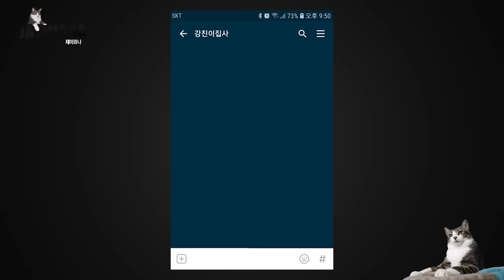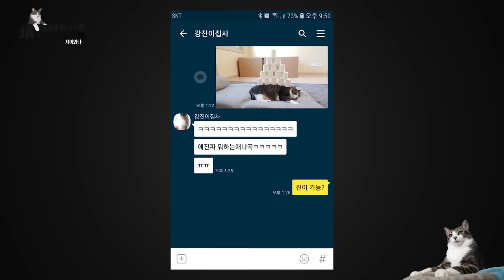고양이 몸에 종이컵 쌓기 "이거 너무 쉽잖아요?"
자고 있는 고양이 몸에 종이컵 피라미드 쌓기!
생각보다 너무 쉬워서 놀랐습니다만..크흠..

- Profile -
품종 : 코리안숏헤어(고등어태비)
성별 : 남(중성화)
나이 : 8세(2019년 기준)
생일 : 2012년 2월 22일
입양일 : 2015년 2월 17일
특이점 : 순하고 애교가 많음. 스킨십을 좋아함